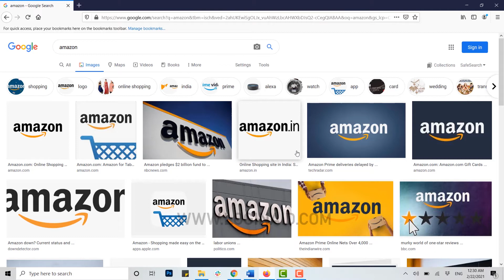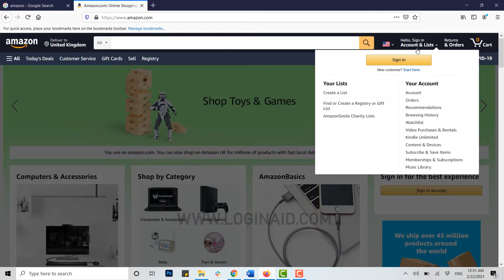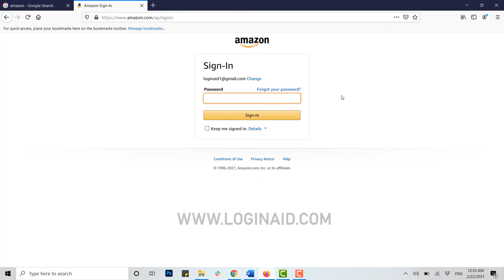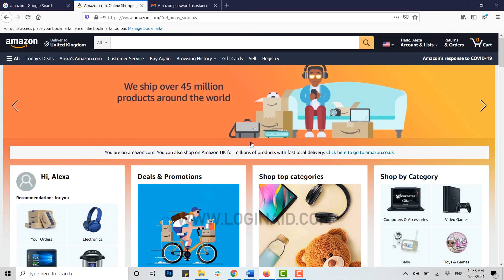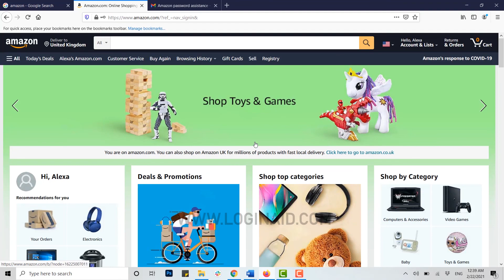Recover Amazon Password Help 2021 | Forgot Password? EASY Steps To Reset Amazon.com Account Password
This video guide explains and shows the steps to recover Amazon Password. The procedure is simple and quick.